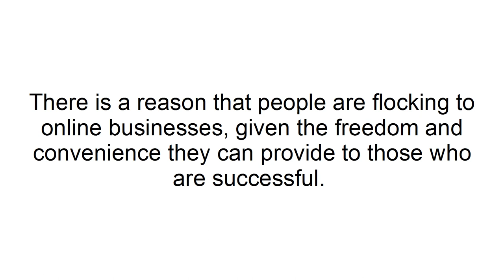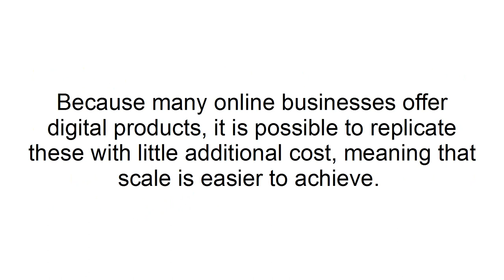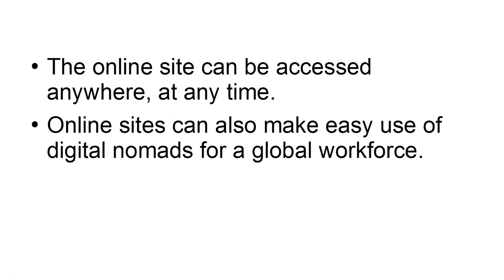3 Advantages an Online Business Has Over a Brick and Mortar Business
Advantages of Online Business...